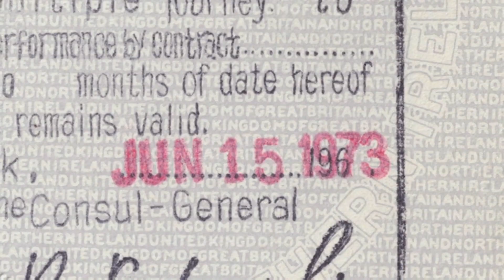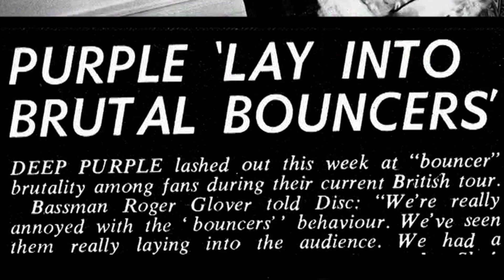Deep Purple Official Trailer for the 'Made In Japan' release (2014)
Universal Music Group is proud to announce the  special edition release of Deep Purple's 'Made In Japan'.
2014 will see the album newly remastered and released in a number of special formats. The format options include previously unseen footage on DVD, bonus material and mixes, memorabilia and a hardback book. The release is set for the 19th May 2014.